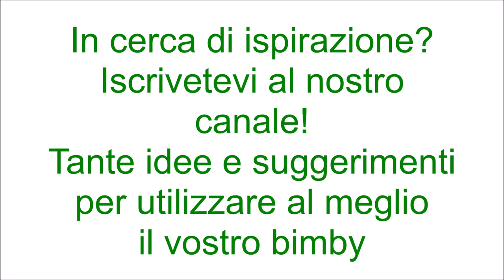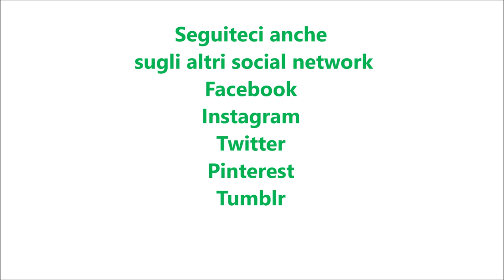Pesto di basilico bimby TM6 TM5 TM31 TM21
Ingredienti:
200 g di basilico fresco
160 g di parmigiano tagliato a pezzetti
80 g di pecorino tagliato a pezzetti
40 g di pinoli
1 spicchio d’aglio senz'anima
160 g di olio extra vergine d’oliva
1/2 cucchiaino scarso di sale